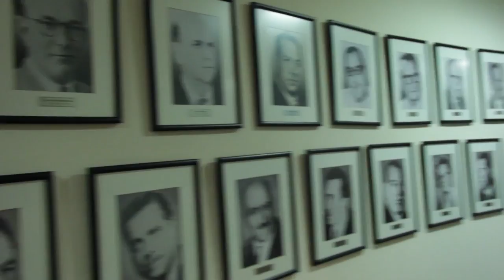Encuentro de Mujeres de Maldonado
El 3 de octubre se realizó en la Junta Departamental de Maldonado un Encuentro de Mujeres en que participaron mujeres de todas las afiliaciones políticas.
Organizado por CIRE, Cotidiano Mujer y CNS Mujeres.